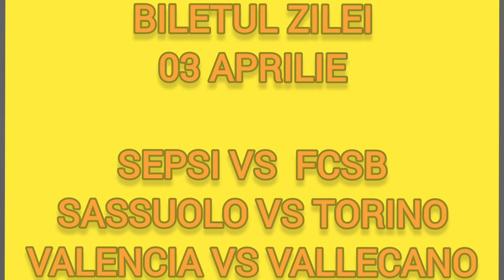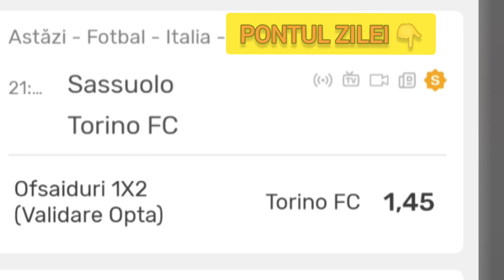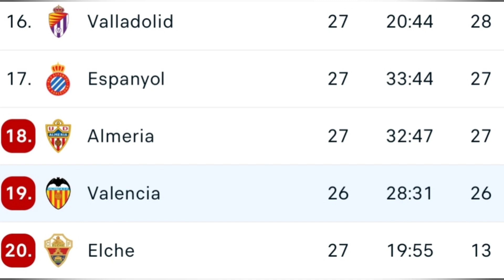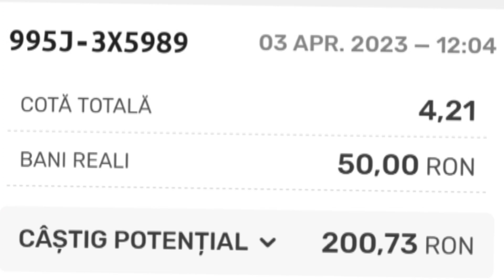analizat la pariuri sportive azi :3 aprilie 2023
Biletul zilei analizat la pariuri sportive si plasat la agentia Superbet contine urmatoarele partide: Sepsi vs Fcsb, Sassuolo vs Torino si Valencia vs Rayo Vallecano.

Pronosticuri argumentate si explicate care compun un bilet la pariuri cota 4.00.